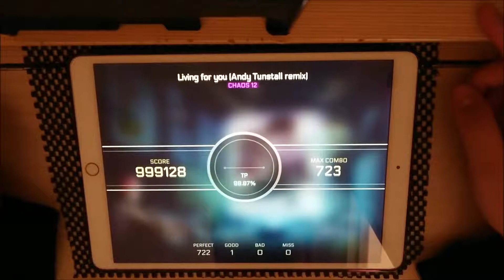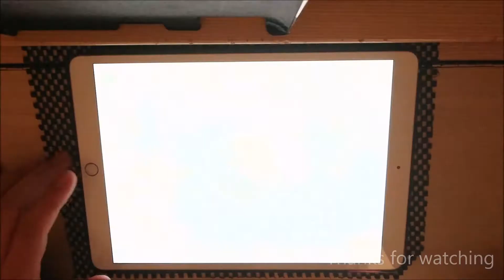[Cytus 2] Living for you (Andy Tunstall remix) (Chaos) - Million Master!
Living for you (Andy Tunstall remix) - Kat Penkin
Level 12 (Chaos)
1000000 pts/ Million Master
Player: Sopus